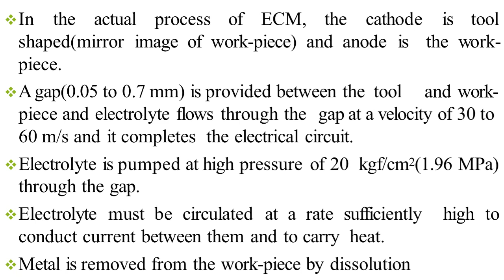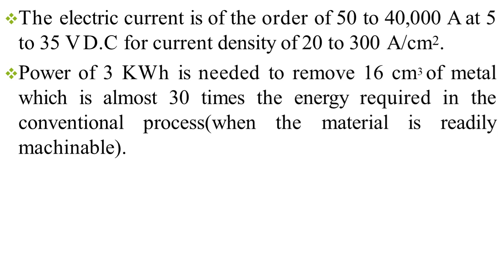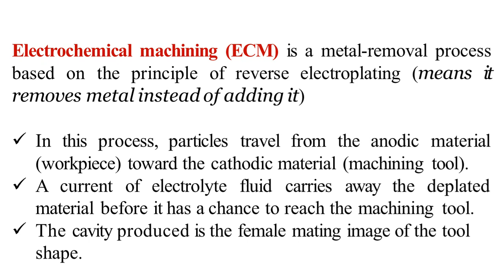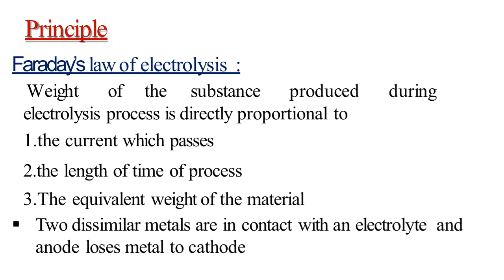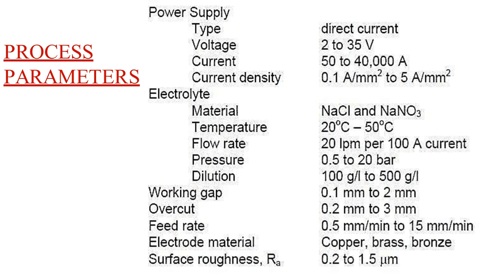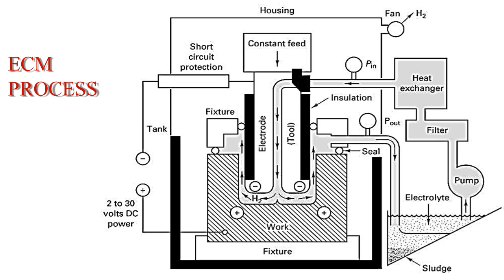Module 3 REV ECM part 1